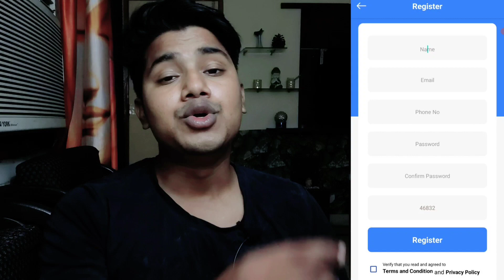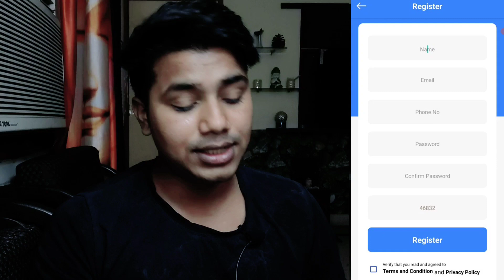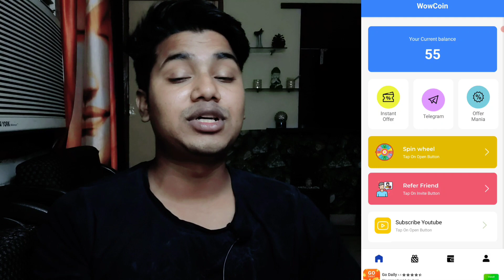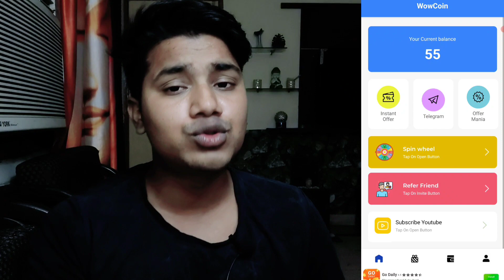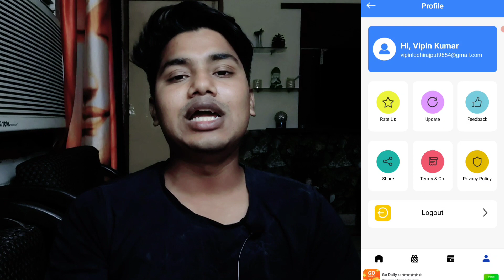New Amazon gift card earning apps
CODE : 71208